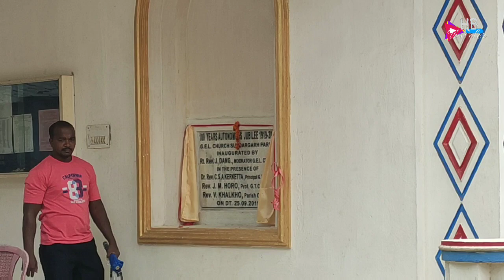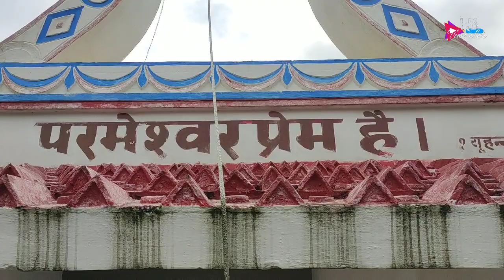GEL CHURCH SUNDARGRH ll SUNDARGRH PARISH